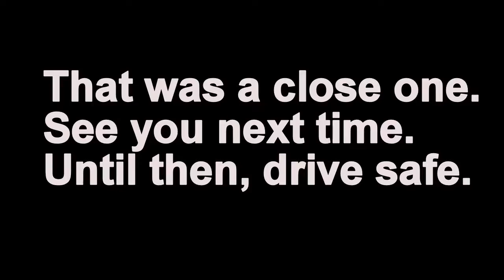Close Call - Wrong Lane Driver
Being impatient while waiting for traffic can be quite dangerous.

Location: Woodberry Plaza
West Columbia, SC, USA